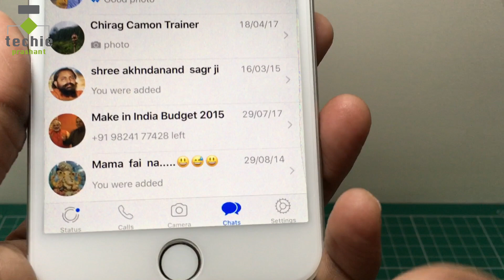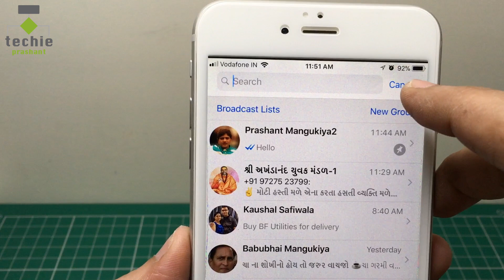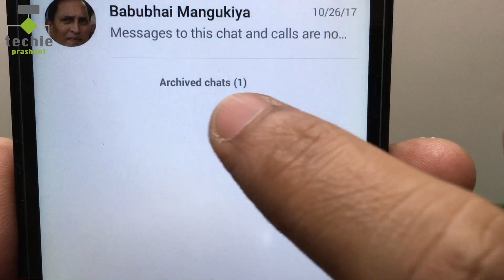How to Archive WhatsApp Chat on iPhone, and Android. HINDI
In this video I explained how to archive whatsApp chat on iPhone or Android. If you are using whatApp daily basis with many people then your chat list will ne long enough with so many old conversation. If you are not willing to delete old chat conversation but willing to keep those chats to separate list, so in that case you can archive chat and keep it in separate list. Everything explained in Hindi language.

Please view full video for info how to Archive WhatsApp Chat on iPhone, and Android.

Prashant Mangukiya